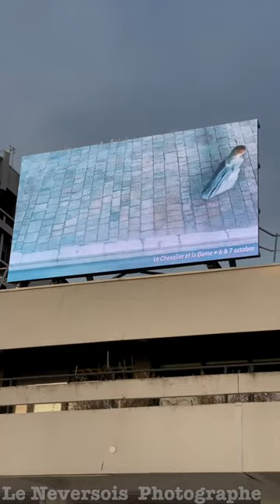La Maison: Votre Destination Culturelle à Nevers Toute l'Année pour Spectacles et Expositions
Découvrez "La Maison" à Nevers, Nièvre: un Joyau Culturel Bourguignon. En plein cœur de la Bourgogne, Nevers abrite "La Maison", une scène conventionnée d'art en territoire, qui révolutionne l'accès à la culture. Fondée sur les principes d'André Malraux, cette institution symbolise une ère de démocratisation culturelle, offrant spectacles, expositions et animations tout au long de l'année. La Maison de Nevers ne se contente pas de diffuser l'art; elle invite à une immersion profonde dans le panorama culturel, rendant l'art accessible à tous, indépendamment de leur condition sociale. Cet engagement vers la liberté, l'animation, et la polyvalence fait de La Maison plus qu'un lieu de culture: un pivot de l'échange artistique et de la créativité.

Nichée à la confluence de la Loire et de la Nièvre, La Maison témoigne de l'histoire riche de Nevers, transformant l'ancien quartier des Pâtis en un centre névralgique de l'art et de la culture. Depuis son inauguration en 1971, elle s'est imposée comme un modèle de diversité pratique, mutualisant spectacles vivants et expositions pour enflammer l'imaginaire collectif.

La Maison de la Culture de Nevers n'est pas seulement une scène; c'est un carrefour où la bibliothèque, la discothèque, et les ateliers d'arts plastiques s'entrecroisent, enrichissant la vie culturelle de Nevers et de la Nièvre. En incarnant la vision de Malraux, La Maison s'érige en bastion de la pluridisciplinarité, célébrant la liberté artistique et la décentralisation culturelle. Elle reste, à ce jour, un phare de l'art en Bourgogne, invitant chacun à explorer et à s'épanouir dans le vaste monde de la culture.Merci de faire la promotion et de visiter la Ville De Nevers